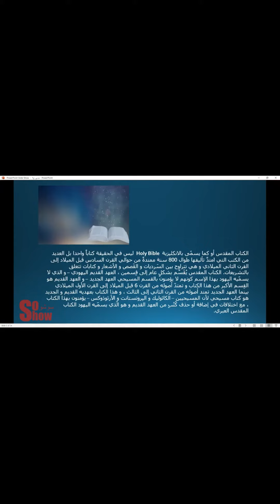الفارق بين العهد القديم والعهد الجديد